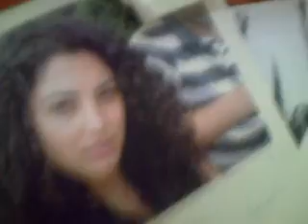portre çizim youtube 02125712403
portre çizimi A/4 boyutu50.tl 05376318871 ressam sadık karakalem ressamları ressamı dersi resim çizim A/5 boyutu 30 TL irtibat tel - 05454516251 nilüfer hanım bakırköy kültür sanat merkezi atölyeleri bakırköy BAKMERA PORTRE RESİM DERSİ